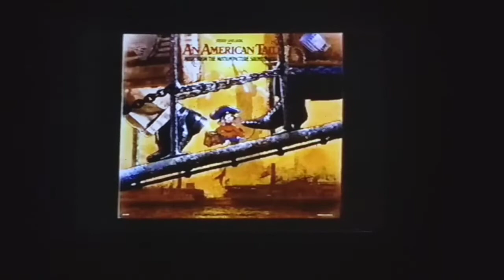closing to an American tail vhs